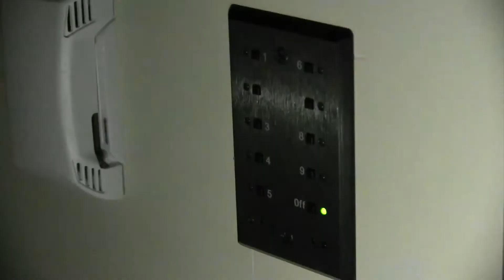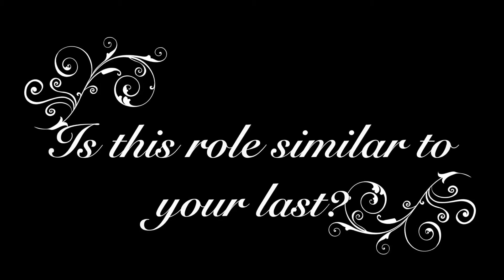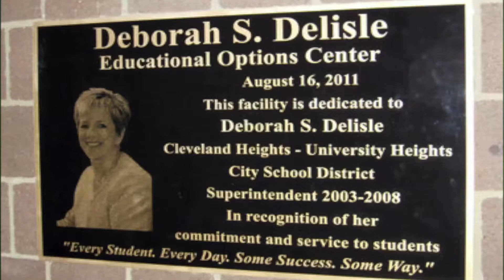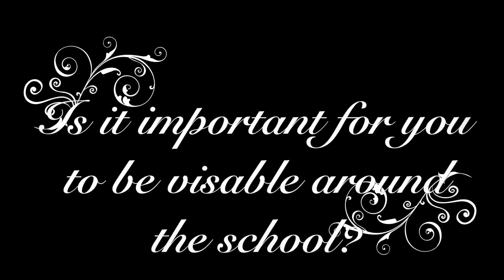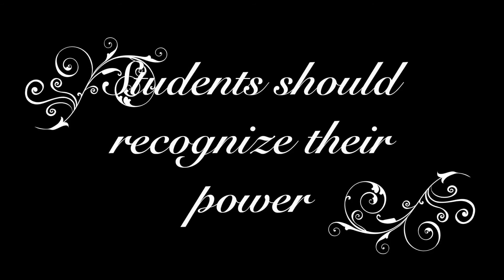Heights High Digital Video Production Class - Administrative Sitdown With Dr. Brian Williams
Seniors in Digital Video Production 2 class interview Heights High Principal Dr. Brian Williams for a segment called “Administrative Sitdown.”